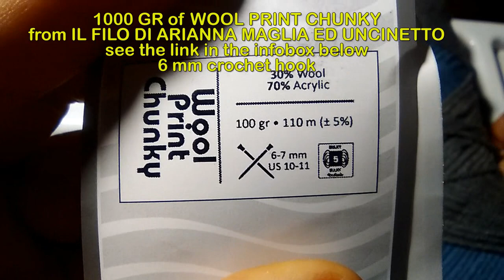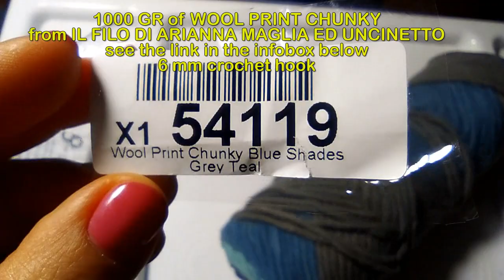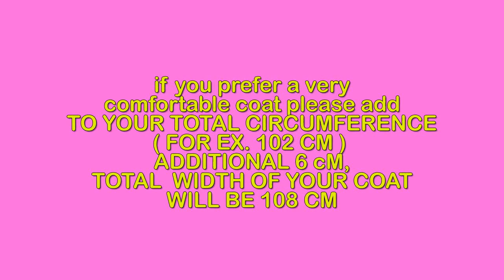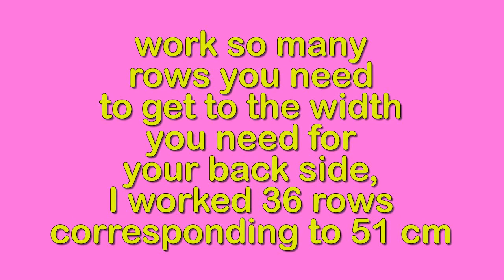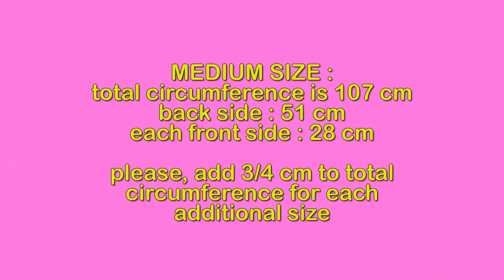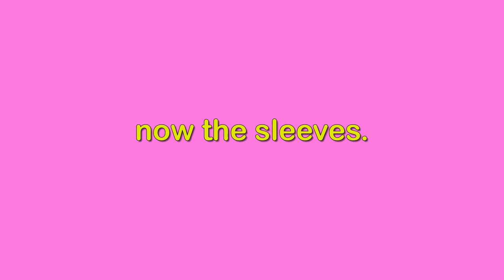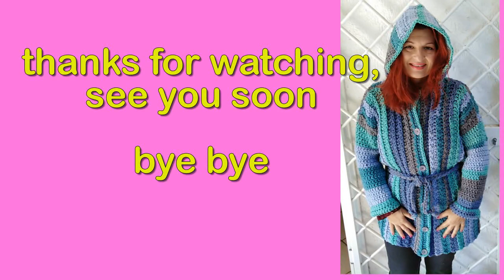CROCHET HOODED COAT JACKET "SEA BREEZE" ANY SIZE TUTORIAL ALEX CROCHET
TO BE WORKED WITH 7 MM hook, in the video I wrote wrong size ( 6 mm ), sorry

CLICK ON THE BELL TO RECEIVE ALL NOTIFICATIONS ABOUT NEW VIDEO TUTORIALS